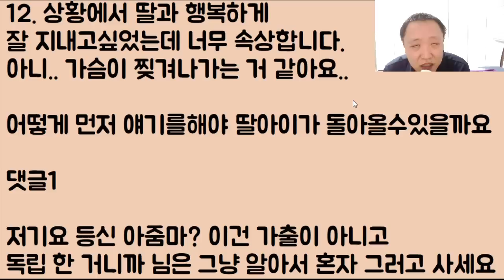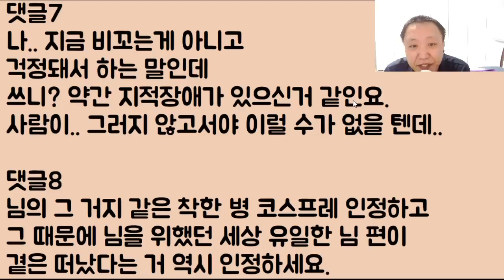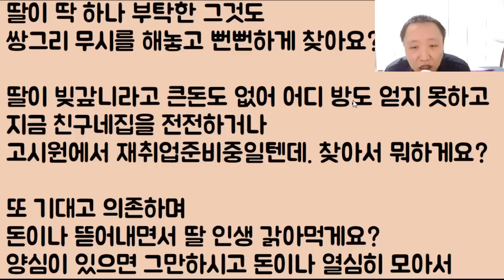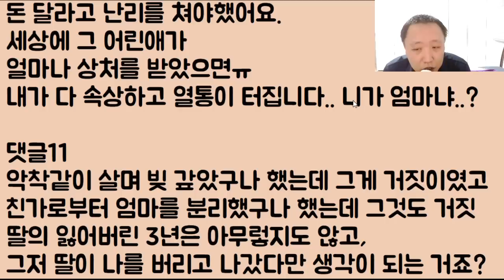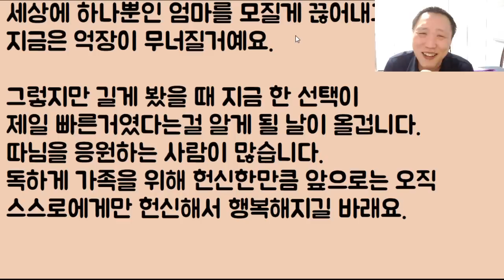[지옥은 혼자 가라~] 딸이 힘들게 벌어온 돈으로.. 전 시모 간병을 열심히 하고.. 전 남편 빚도 대신 갚았더니 딸 아이가.. 천사 엄마인 저를 버리고 도망 갔어요ㅠㅠ